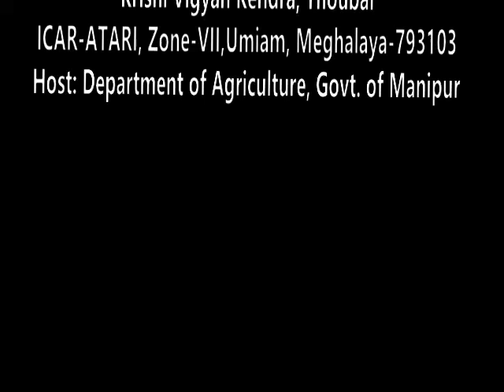Day 11(Special Swachhata Campaign 4.0) KVK,Thoubal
Day 11(Special Swachhata Campaign 4.0) KVK,Thoubal Cleaning of Rice bund